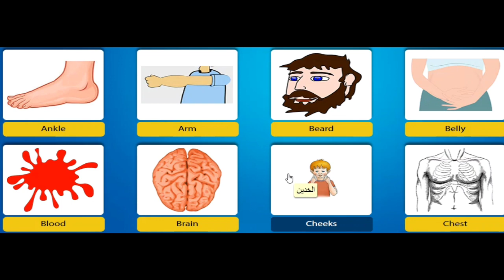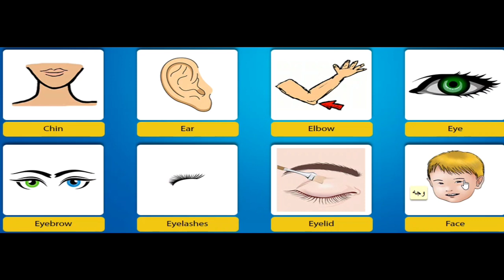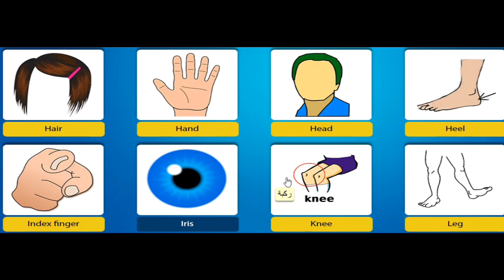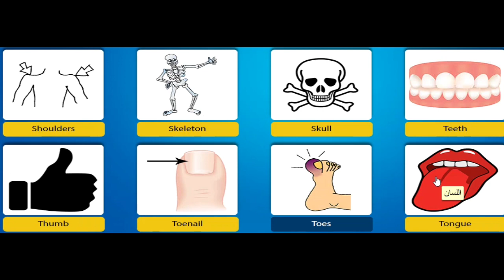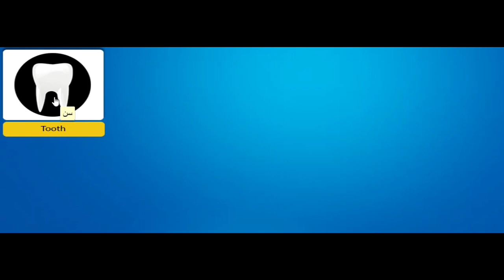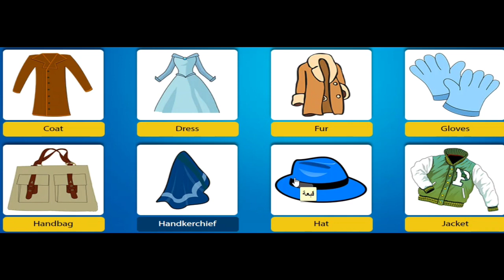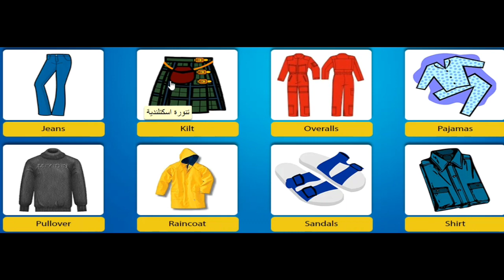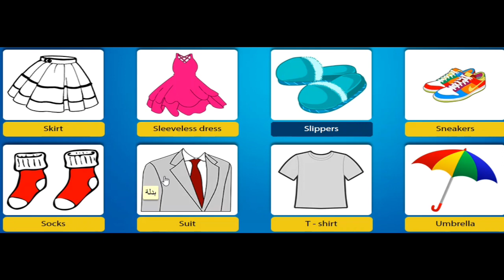اهم 1000 كلمة انجليزية بالصوت والصورة "2020" // الجزء 3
كورس اهم 1000 كلمه في اللغه الانجليزيه
بالصوت والصوره والتكرار مع التوضيح
ولسه تكمله الكورس في الفيديوهات القادمه